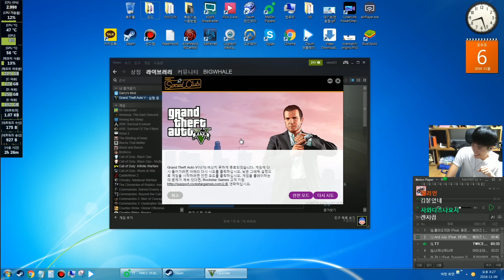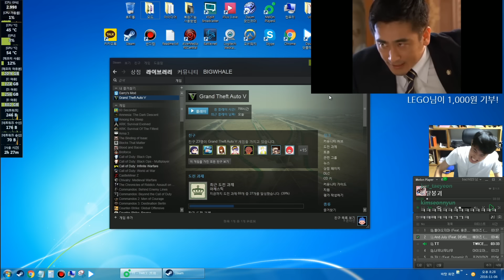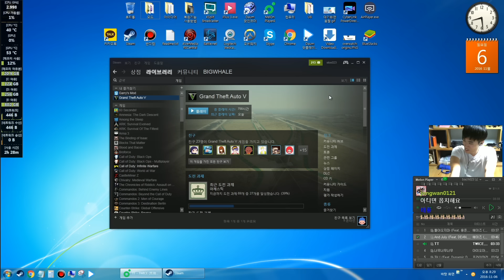본격 컴퓨터 터트리는 실험 [GTA5 히드라 위에 사람을 몇명까지 올릴 수 있을까?] 울산큰고래